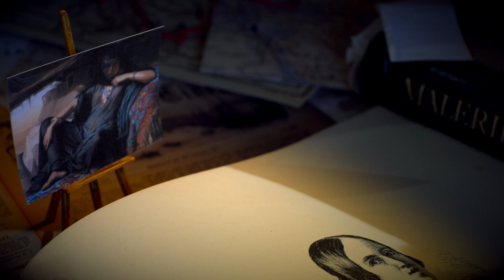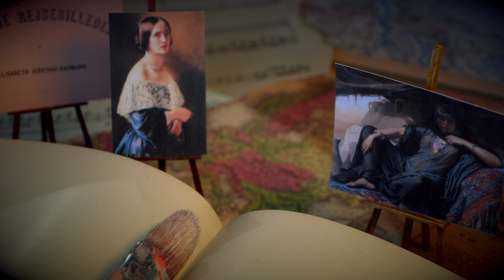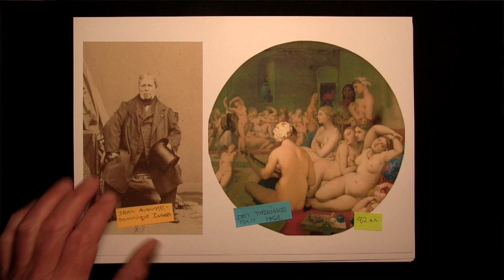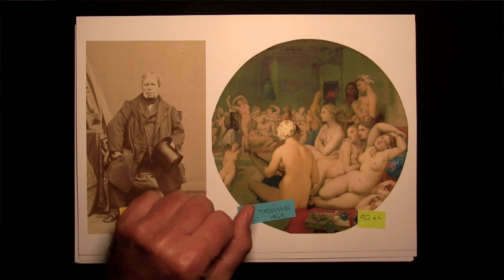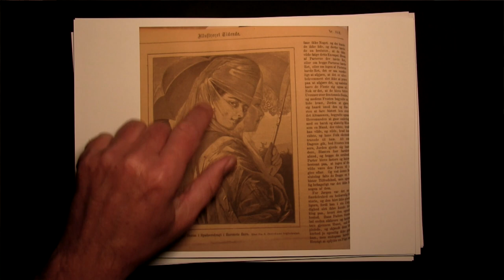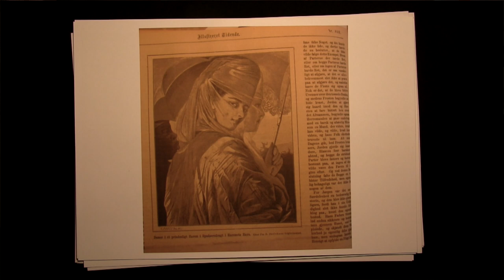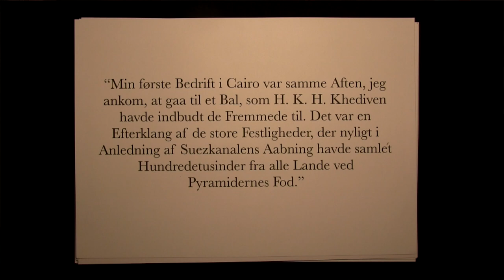Kærs Kunstkalender 2021 | Afsnit 4: Hvorfor er det malet?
Vi er jo heldigvis nysgerrige. For ellers kunne man jo, når man havde set et maleri og kunne se, hvad det forestillede, så gå videre og kigge på nogle andre. Men vi har jo valgt at grave dybere. Stille en masse spørgsmål. Et af mine yndlingsspørgsmål er: Hvorfor er det malet?